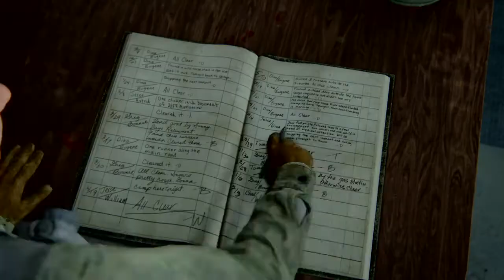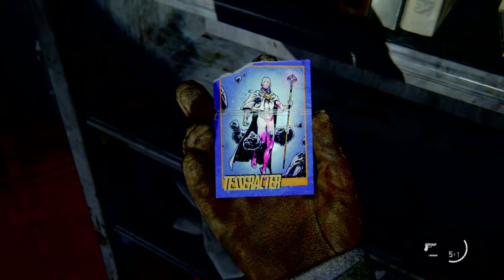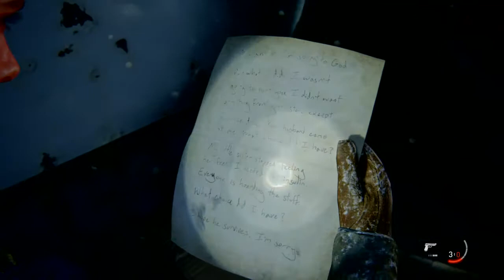Ok so we just gonna change from rated E to M just like that!?! The last of us part 2 Gameplay part 2